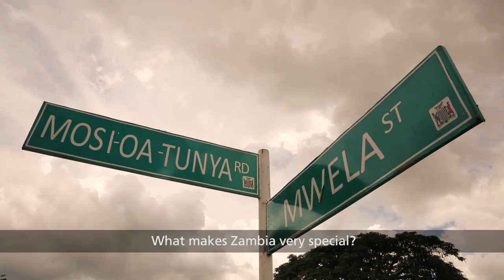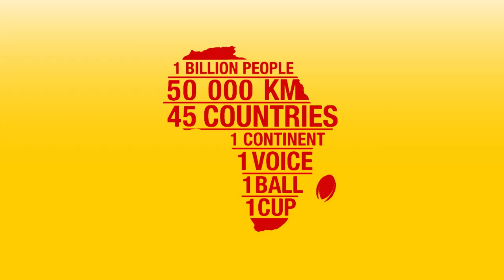AfricaAsOne Part 13: Zambia, The catwalk above Victoria Falls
This week the ball has led the team to Zambia. We visit the mighty Victoria Falls and spend a bit of time with a local fashion designer and find out what makes Africa beautiful. Then it’s on to meet the Savannah Chef and sample some of her delicious dishes. Finally we meet a local musician and find out what it is about Zambia that inspires his music.

Credits
Creative Agency - 7 Different Kinds of Smoke
Logistics and Activations - Treble Group
Production and Filming - Hammersmith and Elephant
Facebook, Twitter & Influencer marketing - Have You Heard
Transport - Land Rover South Africa
Telecom - AWE Telemetry
Mobile Telecom - Fluxcon
Vehicle Modifications - Front Runner
Medical Eye test - Mercy Ships
Navigation - Tracks4Africa
Activations - Tag Rugby